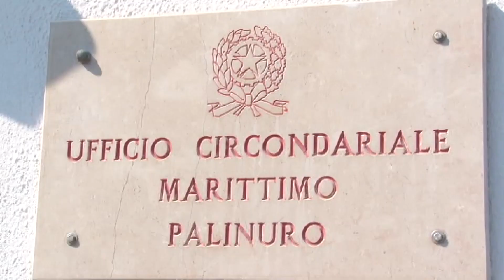RIMORCHIATORE SOCCORSO SCARIO 25NOV